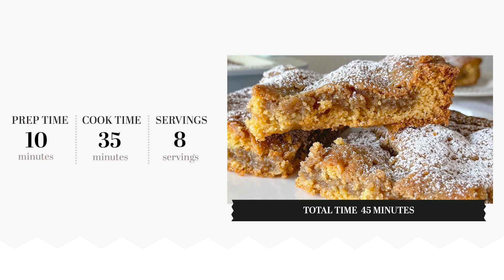Gooey Brown Butter Cake Recipe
This gooey brown butter cake is easy to make and will stand out as a dessert at your next get-together. The recipe calls for brown butter and dark brown sugar for the richest flavor your friends and family will love.